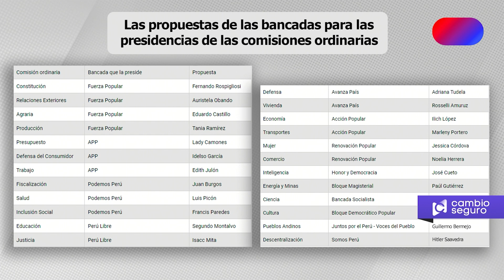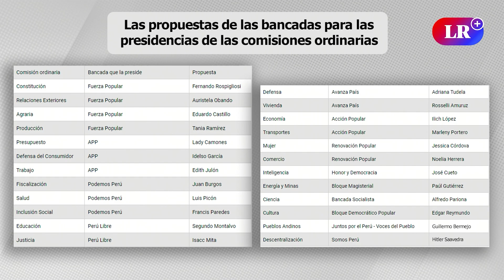La PRESIDENCIA de comisiones es el mercantilismo o la organización criminal | RMP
Rosa María Palacios comenta sobre las propuestas de presidencias de comisiones del Congreso. Para el periodo 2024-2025, las bancadas ya han designado candidatos, con Podemos Perú liderando tres comisiones clave: Fiscalización, Salud e Inclusión Social.